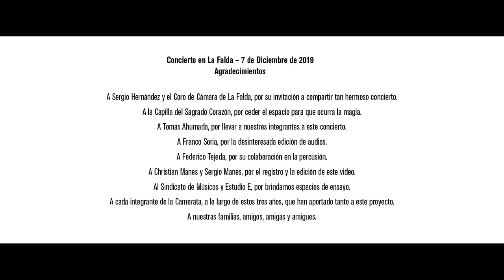"Cubalibre" (improvisación) - Camerata Vocal Córdoba (ARG)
"Cubalibre: música cubana destilada en Argentina", es el título de este concierto realizado por la Camerata Vocal Córdoba (Argentina).

Presentamos aquí una improvisación con la que abrimos el concierto, que hemos llamado también "Cubalibre", donde invitamos al público presente a sumarse a participar.

Interpretado por la Camerata Vocal Córdoba, en el Concierto Coral de Cámara, organizado por el Coro de Cámara de La Falda, en la Capilla del Sagrado Corazón de Jesús de La Falda. Sábado 7 de diciembre del 2019.

Dirección Artística: Rodrigo Varillas.

Integrantes:

Sopranos
Berry, Carolina
Hernandez Lambrecht, Camila Rocío
Jaimez Novillo, Zaira
Marín, Lorena
Tavip, Valentina

Tenores
Avarece, Agustín
Brusco, Santiago
Capdevilla, Adrián
Castilla, Bruno
Marhuenda, Gonzalo
Varillas, José

Contraltos
Angellotti, Dana
Gadagnotto, Valentina
Martínez, Luana
Varillas, Laura
Vergara, Elisa
Vietto, Florencia

Bajos
Capisano, Nelson
Castillo, Luciano
Donalisio, Pablo
Luna, David

Percusión: Federico Tejeda y Agustín Avarece
Pianista: Daniel Villegas
Jefes y jefas de cuerda: Valentina Tavip, Eliana Robledo, Valentina Gadagnotto, Santiago Brusco y Nelson Capisano.
Dirección: Rodrigo Varillas

Agradecimientos
A Sergio Hernández y el Coro de Cámara de La Falda, por su invitación a compartir tan hermoso concierto.
A la Capilla del Sagrado Corazón, por ceder el espacio para que ocurra la magia.
A Tomás Ahumada, por llevar a nuestros/as integrantes a este concierto.
A Franco Soria, por la desinteresada edición de audios.
A Federico Tejeda, por su colaboración en la percusión.
A Sergio Manes, por la edición de este video.
Al Sindicato de Músicos y Estudio E, por brindarnos espacios de ensayo.
A cada integrante de la Camerata, por todo lo aportado a este proyecto. A nuestras familias, amigos y amigas. ¡Muchas gracias!

"Cuba libre: cuban music destilled in Argentina", is the title of this concert performed by Camerata Vocal Córdoba choir (Argentina).

The opening of this concert is an improvisation also called "Cubalibre", in which we invited the audience to participate.

Performed in La Falda city on December 7th of 2019.

Conductor: Rodrigo Varillas.